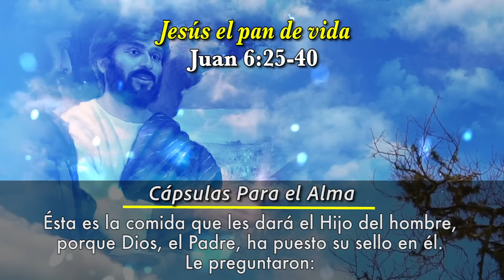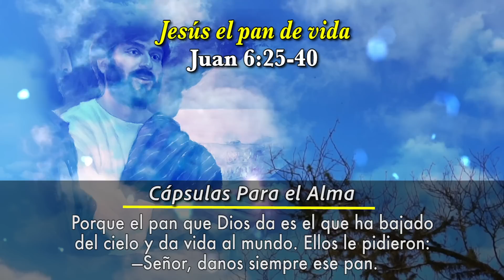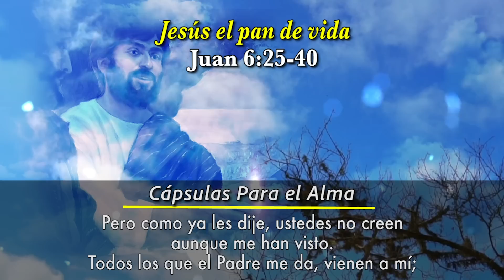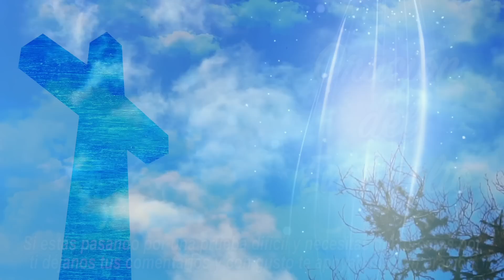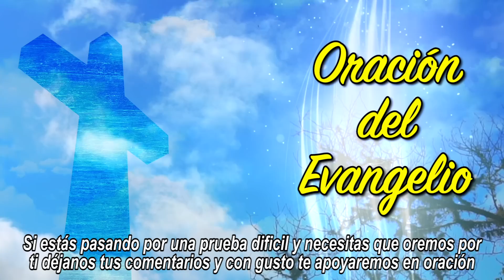Evangelio de HOY. Domingo 07 de Mayo 2023 Juan 6, 25-40 Yo Soy el Pan que da Vida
Evangelio de Hoy Domingo 07 de Mayo de 2023

Jesús el Pan de Vida - REFLEXIÓN Cápsulas Para el Alma

Juan 14:6-14
Dios Habla Hoy
6 Jesús le contestó:

—Yo soy el camino, la verdad y la vida. Solamente por mí se puede llegar al Padre. 7 Si ustedes me conocen a mí, también conocerán a mi Padre; y ya lo conocen desde ahora, pues lo han estado viendo.

8 Felipe le dijo entonces:

—Señor, déjanos ver al Padre, y con eso nos basta.

9 Jesús le contestó:

—Felipe, hace tanto tiempo que estoy con ustedes, ¿y todavía no me conoces? El que me ha visto a mí, ha visto al Padre; ¿por qué me pides que les deje ver al Padre? 10 ¿No crees que yo estoy en el Padre y el Padre está en mí? Las cosas que les digo, no las digo por mi propia cuenta. El Padre, que vive en mí, es el que hace sus propias obras. 11 Créanme que yo estoy en el Padre y el Padre está en mí; si no, crean al menos por las obras mismas. 12 Les aseguro que el que cree en mí hará también las obras que yo hago; y hará otras todavía más grandes, porque yo voy a donde está el Padre. 13 Y todo lo que ustedes pidan en mi nombre, yo lo haré, para que por el Hijo se muestre la gloria del Padre. 14 Yo haré cualquier cosa que en mi nombre ustedes me pidan.